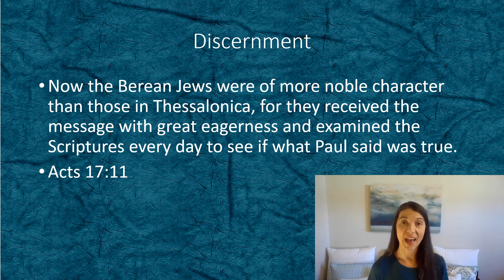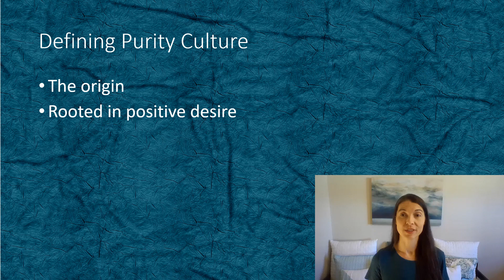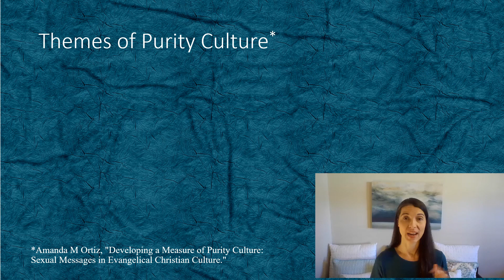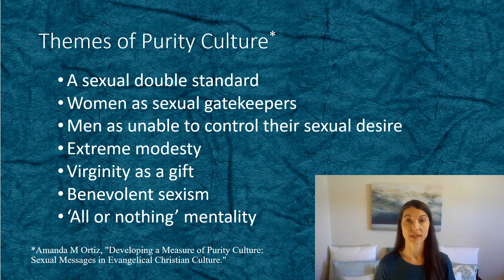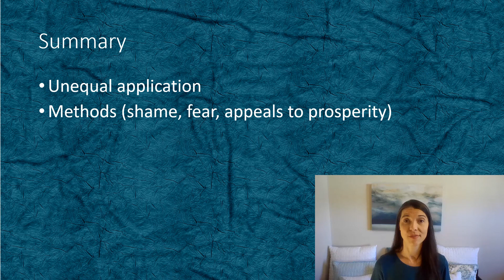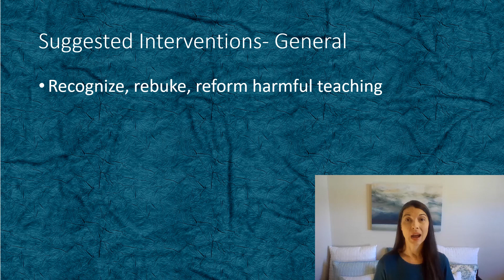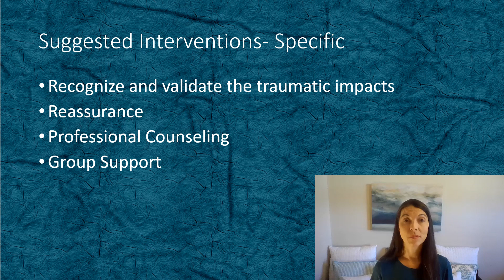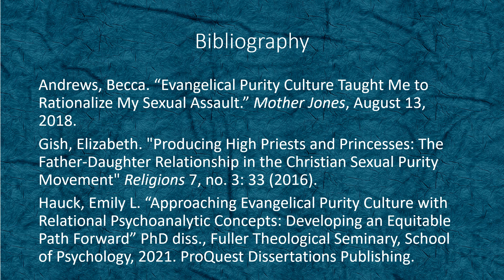Recovering from Harmful Teaching: Purity Culture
Evangelical Purity Culture: What is it, why is it harmful, and how can we heal?